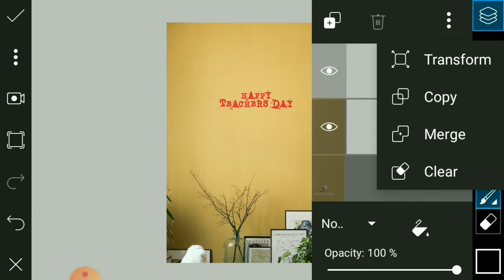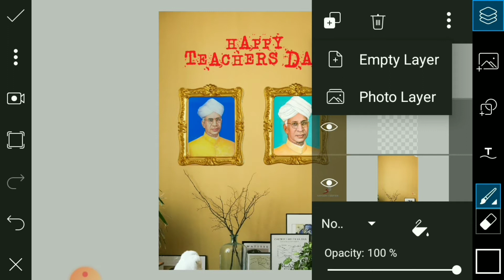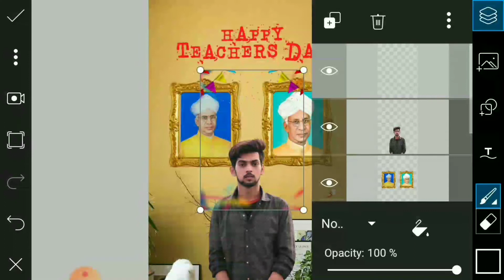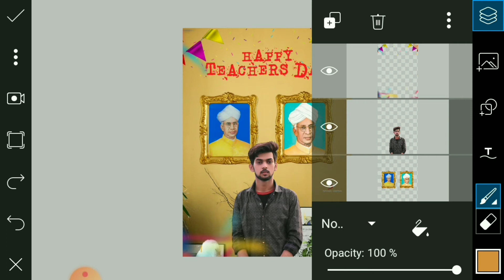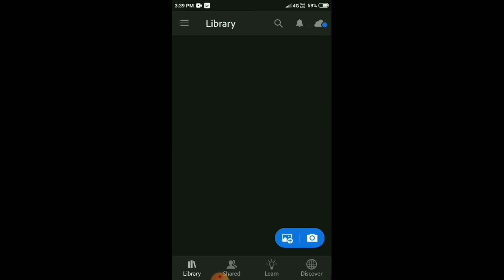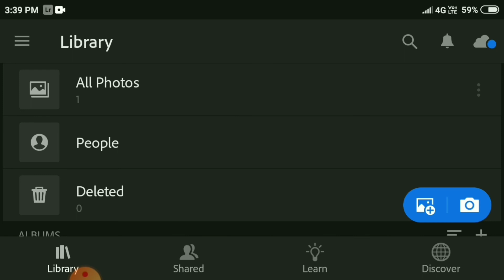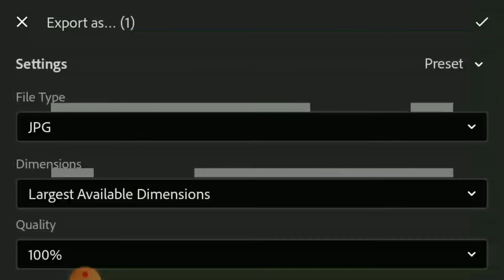Teachers Day special photo editing ||SB Effects| Teacher's Day Banner Photo Editing 2021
In this video I will show you how you can edit teachers day special photo editing

imageediting
1.teacher,s day photo editing
2.teacher,s day photo editing
3 Teachers day concept photo editing
SB Artist
Sb artist
SB artist
SB artist
sb artist